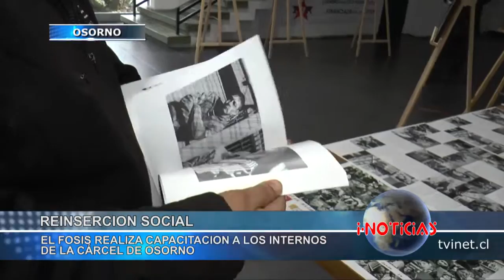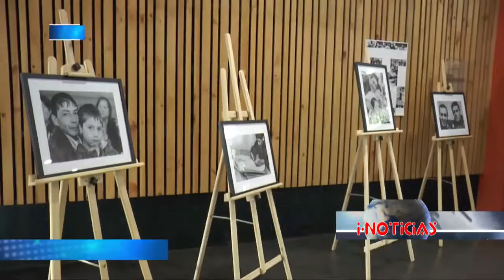Fosis realiza capacitación los internos de la cárcel de Osorno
El Fosis trabaja en la reinserción de internos de la cárcel de Osorno con capacitación a través de profesionales universitarios y relatos a través de la fotografía.